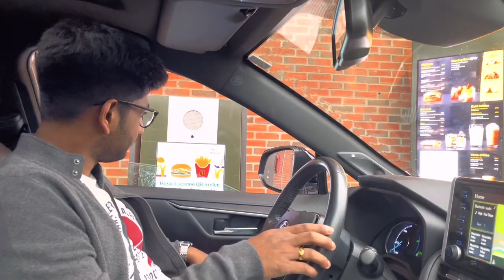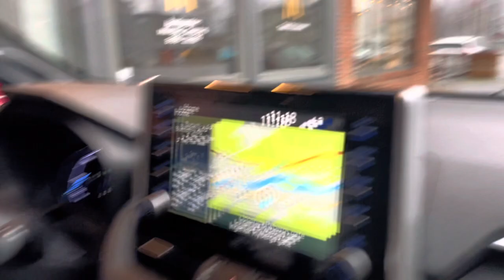On the way to McDonald’s | Burger🍔king | Norway | travel | Tamil couple | new experience to me🫣